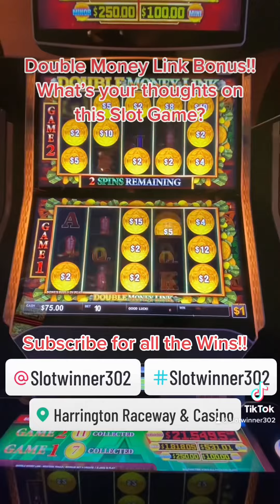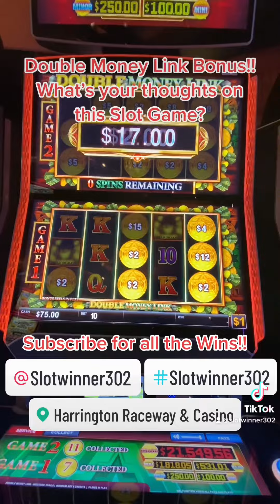Double Money Link Bonus!!